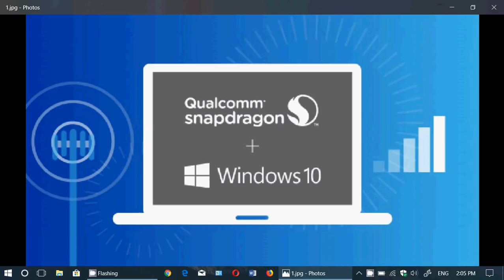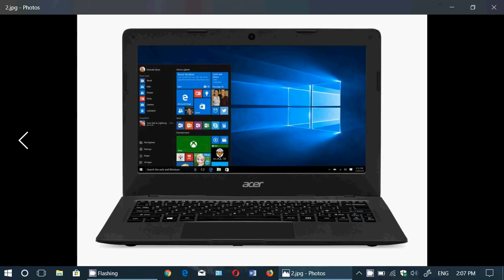What is the difference between Windows 10 ARM PC and Regular Windows 10 Laptop PC X86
Windows 10 on ARM VS Regular Windows 10 PC what are the differences